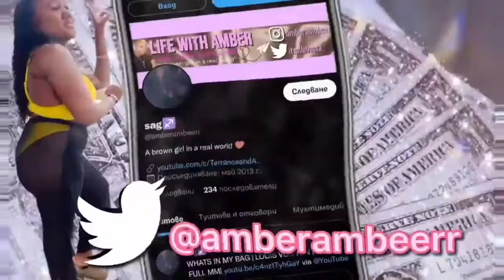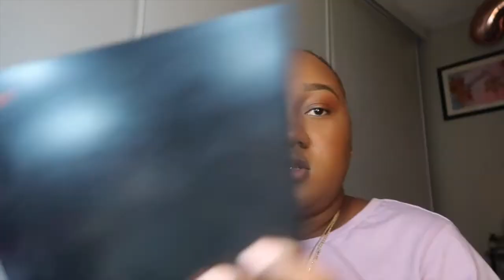TOO FACED ( BORN THIS WAY) FOUNDATION *HONEST REVIEW* | bornthiswayfoundation morphebabe ulta #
Hi babes!! Thanks for tuning in to another freaking video!! This foundation. idk sis at the end of the night I was sooo oily and I have combo type skin so idk if it was the setting spray or what ! Comment your fav foundation for combo type skin please!!!